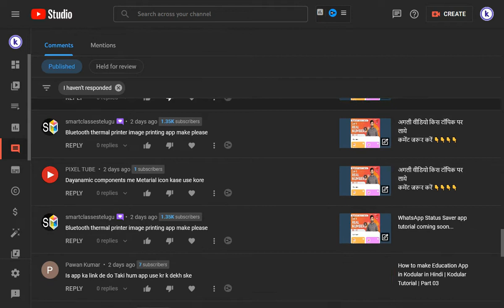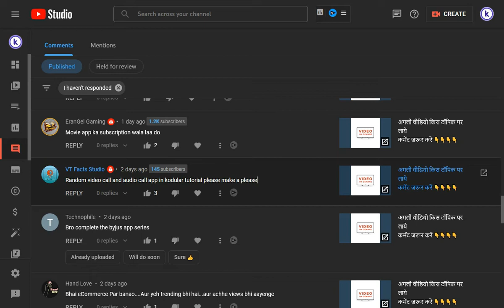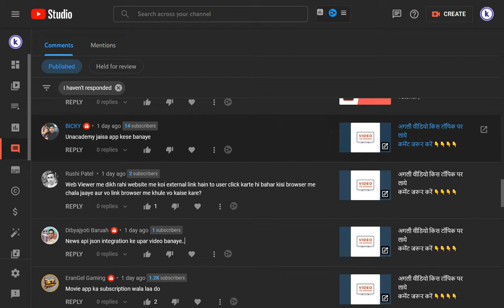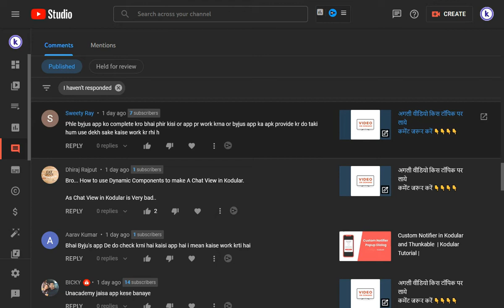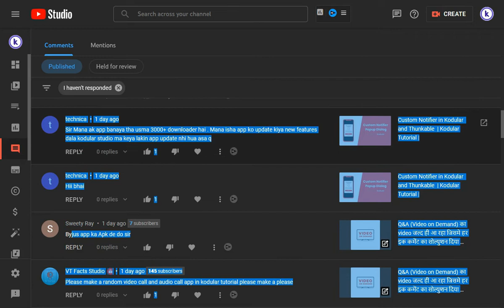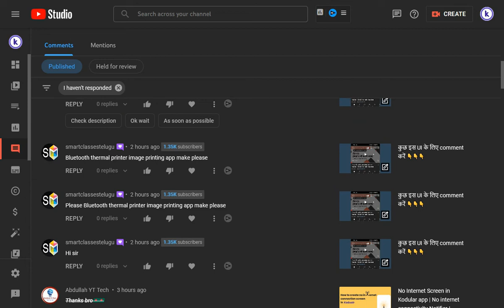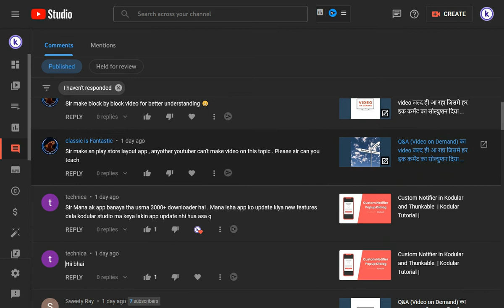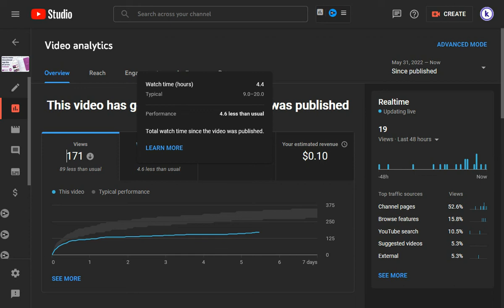Kodular Tutorial QNA 2022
In this video, you’re going to Kodular Tutorial QNA 2022 | Kodular Tutorial |. Enjoy!

//About me:
Here we’re teach you about Kodular which is Drag and Drop Applicaton development website (No need to any code)